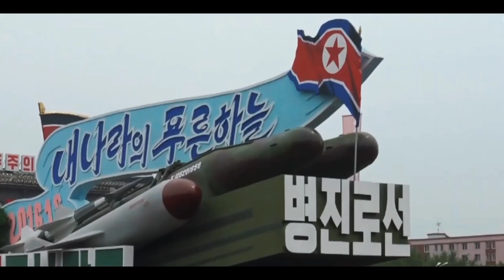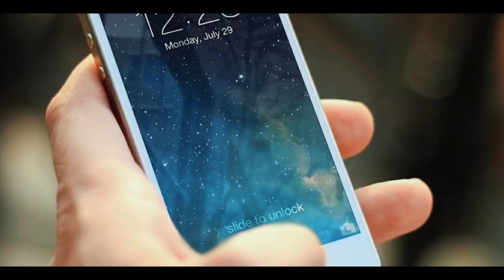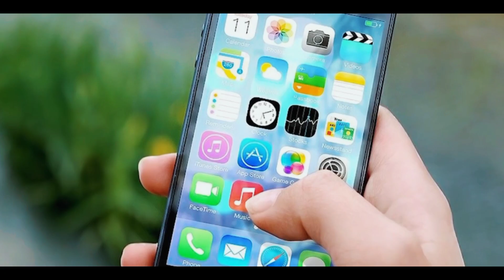Dangerous Laws Of North Korea | LifeStyle Of Kim Jong Un In Urdu Hindi